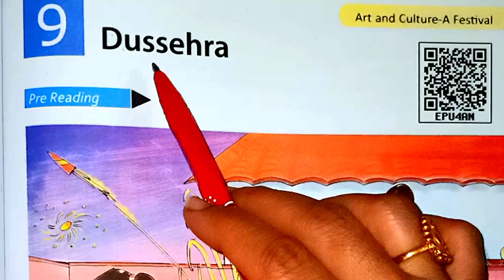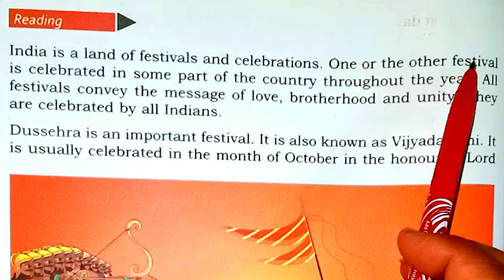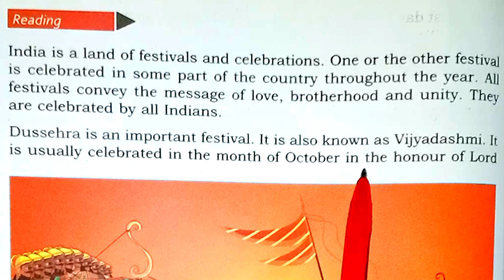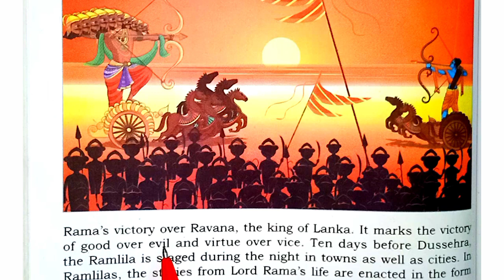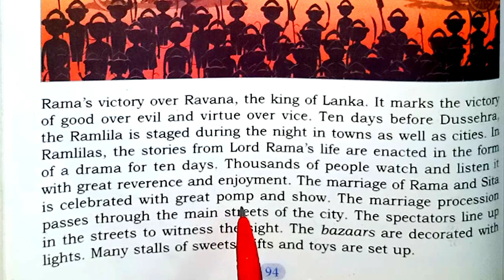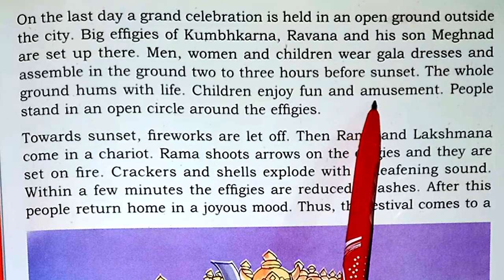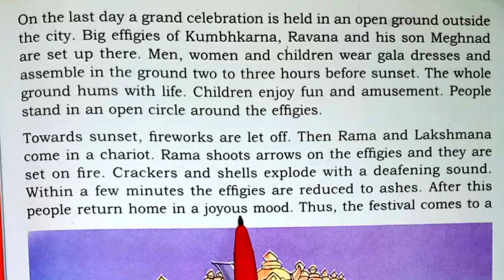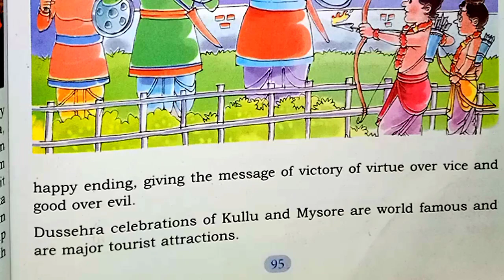Lesson 9 Dussehra/Class 4th/English/Reading with translation/Page 93–95/Part 1